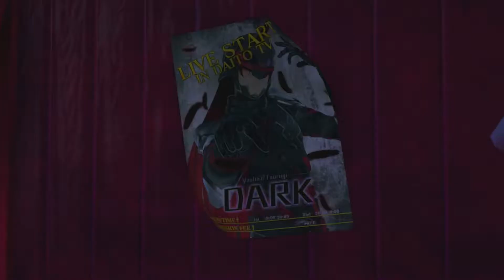Tokyo Mirage Sessions ♯FE :: EP - 37 :: Shibuya 106 Revisited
The chapter of revisiting old idolaspheres begins with Illusory 106

The Shin Megami Tensei x Fire Emblem (SMTxFE) cross over game is here! This game encompasses the RPG elements of a SMT game and combines it with some elements of the Fire Emblem series. In a world where JPop Idols are all the craze, invaders from the Idolasphere want to take their inner power and talents, knowns as Performa, for themselves. Save Tokyo from the marauding mirages, and fight alongside heroes from another world!